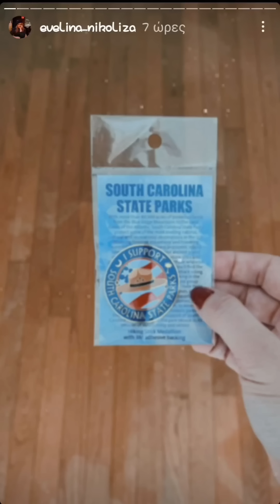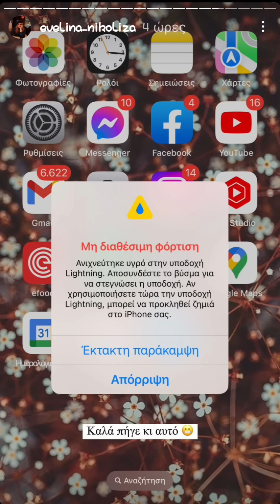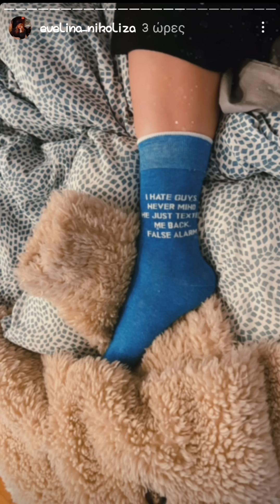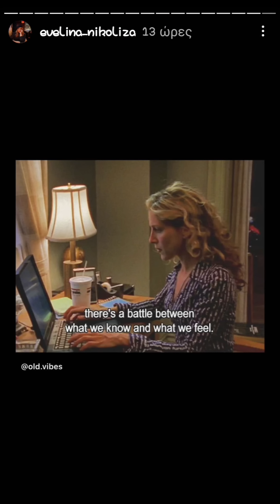Εβελίνα Νικόλιζα: περνάει υπέροχα στό ταξίδι της στην Νέα Υόρκη!